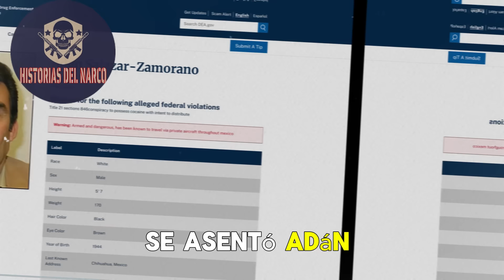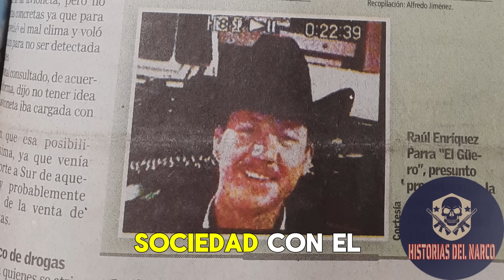"La Historia Y Caída del Príncipe: Édgar Guzmán Y el COREDOR SONORA P 1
La Historia de Édgar Guzmán Lopez Y El Corredor Sonora Arizona como culpable Parte 1

Si tienes una historia y quieres que la publiquemos, contáctanos y cuentéanosla a través de nuestras la página de Facebook o al correo